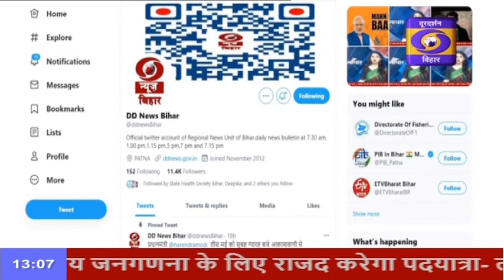Bihar में टीकाकरण बढ़ाने के लिए स्वास्थ्य विभाग चला रहा विशेष अभियान